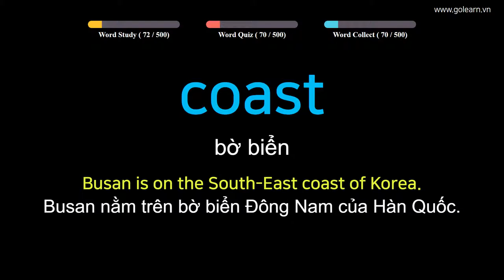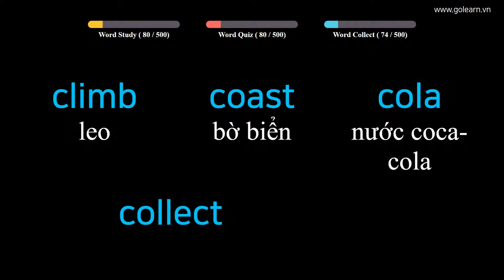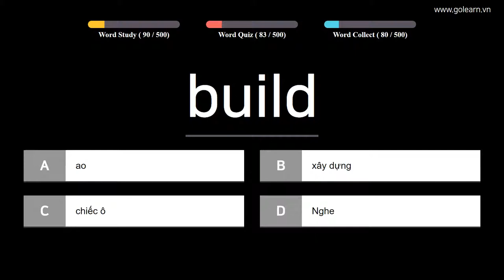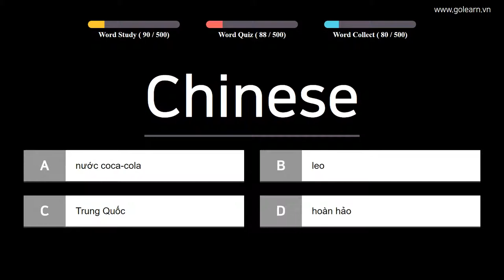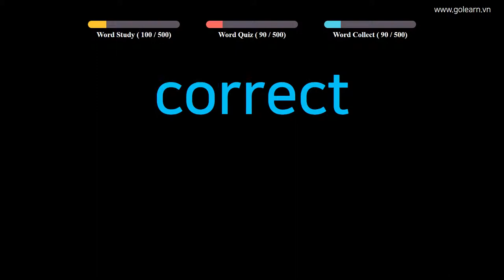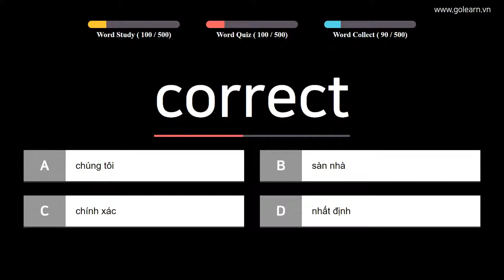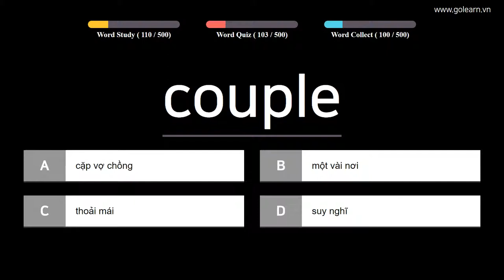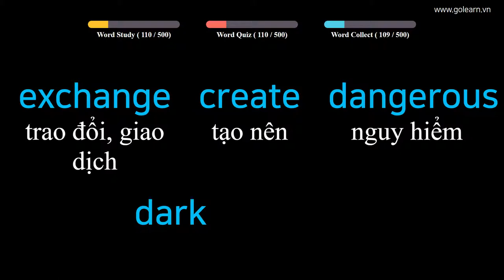Learn English to Vietnamese 500 Easy Vocabulary Words List - PART 3